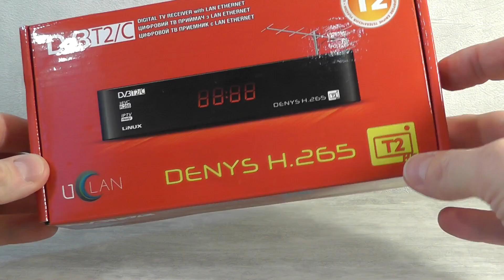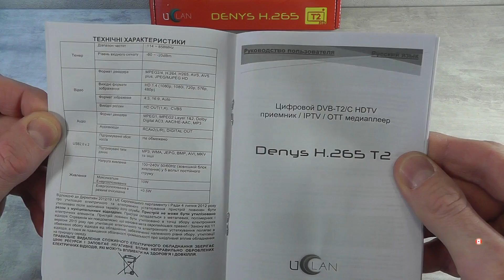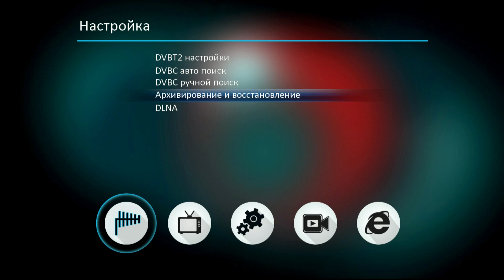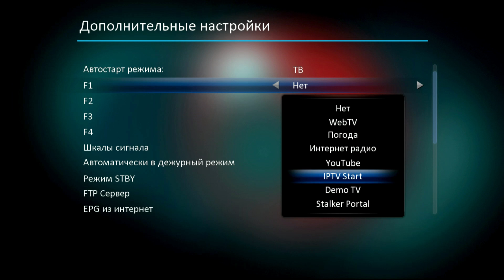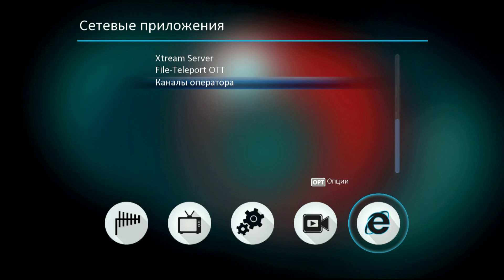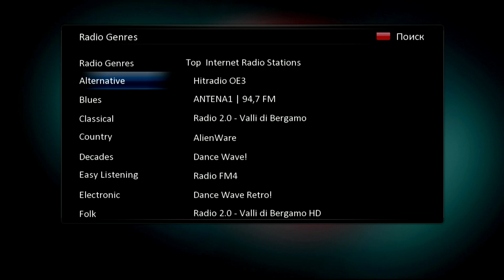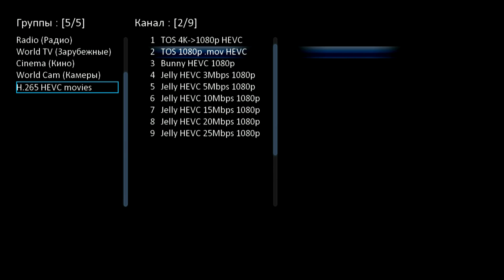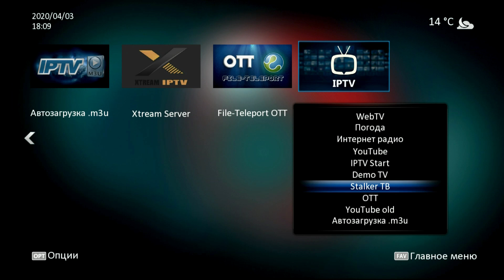Самая функциональная приставка DVB-T2 Uclan Denys H.265 T2/C. Ей нет конкурентов!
Обзор пополнения в линейке Denys - DVB-T2/C ТВ приставки Uclan Denys H.265 T2/C.
Это самая крутая на сегодняшний день Т2 приставка по функционалу.
Основным отличием приставки Денис Т2 выступает стандарт приема. Раньше и сейчас у Уклана в модельной сетке присутствуют либо спутниковые (Denys H.265, Denys Pro, Denys Pro Plus), либо комбинированные (Denys Pro Combo, Denys Pro Combo EU (без RF-модулятора)), либо IPTV (Denys IPTV, Denys IPTV Plus) ресиверы.
В линейке Т2 у uClan (раньше назывался U2C) всегда были устройства с поддержкой интернет-сервисов (собственно, U2C первая и стала внедрять поддержку интернет-сервисов в Т2 приставки), например, U2C T2 HD Internet, или успешная продающаяся и по сей день uClan HD SE Internet (у этих Т2 тюнеров самая лучшая поддержка ПО среди всех, даже World Vision, не смотря на свои объемы, не так оперативно исправляет ошибки в ПО (например, когда перестает работать Youtube) и внедряет новые функции, как uClan.
Однако, ТВ2 приставки такого уровня как Denys никогда не было не в линейке устройств U2C/uClan, ни у какого-либо другого конкурента.
Основным преимуществом DVB-T2 тюнера uClan Denys H.265 T2/C будет выступать отлично зарекомендовавшая себя оболочка (программное обеспечение) Дениса, с поддержкой IPTV, Stalker порталов, WEB-TV сервисов и прочих преимуществ. Да, у всех современных Т2 ресиверов сейчас есть поддержка ИПТВ, фильмовых сервисов, где-то были попытки реализовать и сталкер порталы, у некоторых есть поддержка MeeCast. Но не сравнивайте всё это с оболочкой Denys. Это абсолютно другой уровень работоспособности, стабильности и количества функций. Программное обеспечение uClan Denys доводится до совершенства уже несколько лет, поддержка не прекращается, добавляются новые функции, разработчики общаются на форумах с пользователями, исправляют ошибки и добавляют новые нужные функции с завидной регулярностью. И чтобы обновить ПО не нужно танцев с флешкой и поиском прошивки по форумам, в среде Denys это реализовано проще - обновление ПО Denys осуществляется через интернет. Когда на сервере появляется новая прошивка, Denys T2 увидит это и сам предложит вам обновиться. После подтверждения вам останется лишь подождать пару минут и всё, готово!
По приему сигнала Т2 у приставок uClan никогда не было проблем, заниженного уровня сигнала, обрывов или прочих проблем. Так что за работоспособность основной функции Дениса Т2 не нужно беспокоиться, для этой Т2 приставки это не станет какой-либо проблемой (подтверждением этого служит беспрецедентная работа Т2 тюнеров в приставках Уклан Денис Комбо).
Набор разъемов здесь не особо отличается от других Т2 приставок. Основным преимуществом в этом вопросе является наличие Ethernet (LAN), что позволяет подключить ресивер к интернету не через вайфай, а через rj45 кабель (патч-корд). Не секрет, что по wifi интернет-сервисы работают не так стабильно, сигнал может быть слабым или просто прерываться. Для этого здесь, как и в других вариантах линейки Denys, предусмотрен лан-вход, что редко встретишь в Т2 тюнерах.